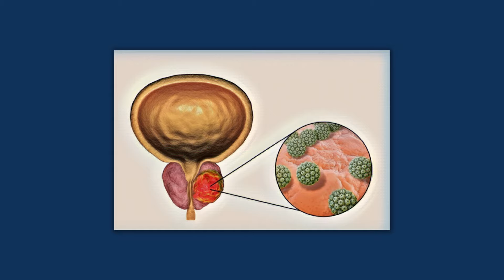Motivos para procurar um urologista | Dr. Eduardo Gröhs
Entenda neste vídeo os motivos pelo qual procurar um médico urologista.
Quer saber como ter uma vida sexual mais saudável ? Então o canal Urologia sem frescura é o lugar certo para você! Aqui, você encontrará conteúdos semanais onde tiramos diversas dúvidas sobre o universo da saúde sexual masculina.

Assista mais conteúdos do canal

As informações contidas nesse vídeo não tem o intuito de substituir uma consulta com um profissional médico e nem de servir como recomendação para qualquer plano de tratamento.
A medicina é uma ciência em constante mudança, os vídeos são produzidos baseados nos artigos científicos mais recentes até a data. De acordo com o Art. 8° da resolução CFM 1974/11 de publicidade do código de ética médica, os vídeos têm somente caráter de prestar informações de fins estritamente educativos.
Dr Eduardo Gröhs | CREMERS 23362 | RQE 15244